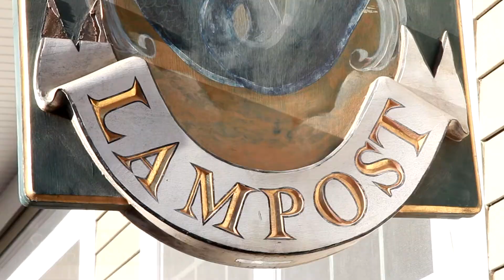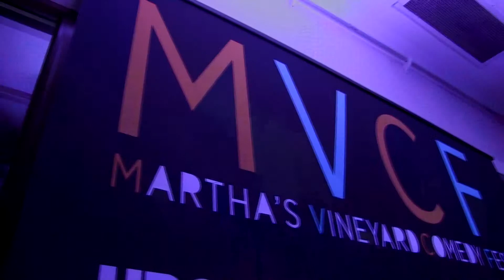Island Profile - MV Comedy Fest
It’s always fun on Martha's Vineyard, no matter what time of the year you visit. But in August, the Vineyard is the “funny” month thanks to the island’s annual Comedy Fest. “Every year, the MV Comedy Fest gets bigger and bigger. Shows sell out well before opening night.” This year promises to be even bigger and even better. TW sits down with Fest creator and Managing partner Steve Capers